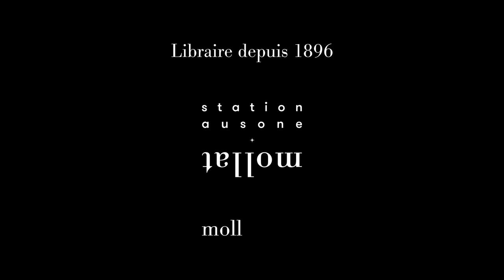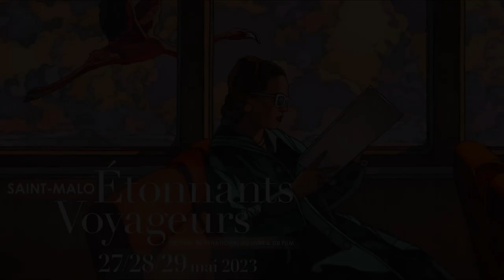Nathaniel Ian Miller - L'odyssée de Sven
À l'occasion de la 33ème édition du festival "Étonnants Voyageurs" à Saint-Malo, Nathaniel Ian Miller vous présente son ouvrage "L'odyssée de Sven" aux éditions Buchet Chastel.